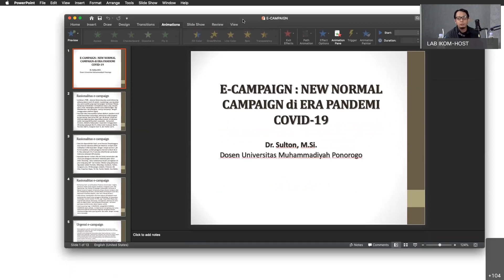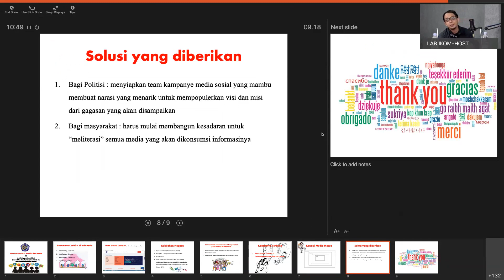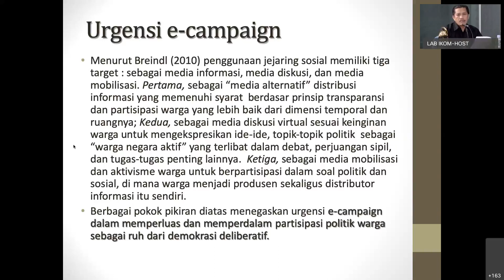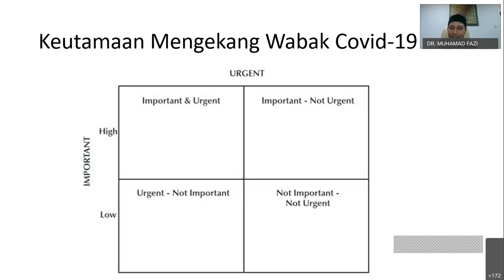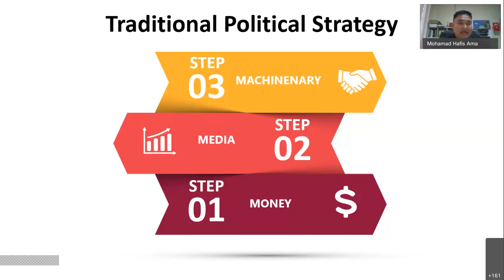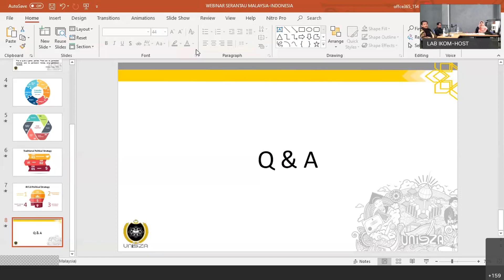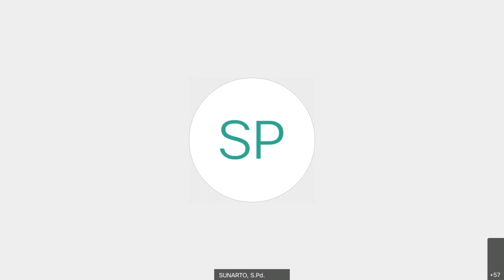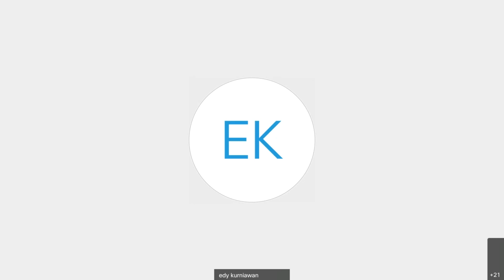(Part 1), IKOMEDIA SERIES WEBINAR. Membahas "PILKADA Di ERA PANDEMI"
IKOMEDIA PRESENT

Ikomedia Series 1#

Tema : Pilkada di Era Pandemi

Covid 19 tidak harus dijadikan alasan bagi seluruh masyarakat dunia untuk menghentikan dan mengganggu semua aktivitas. Justru Di era Pandemi ini, kita diharuskan untuk membuat langkah-langkah dan konsepan terbaru dalam segala bentuk sistem ekonomi, politik, sosial dan budaya.

Berdasarkan semangat itu Universitas Muhammdiyah Ponorogo Indonesia dan Universiti Sultan Zaenal Abidin, Malaysia yang dipelopori Oleh Fakultas Ilmu Sosial dan Ilmu Politik (Fisip)  bersama Fakulty Sains Sosial Gunaan (FSSG) mencoba menjawab kebutuhan dunia tersebut melalui Webinar International Negara Serumpun.  Pada Sesi pertama ini akan mengangkat persolan Politik baik yang terjadi di Indonesia dan Malaysia dengan menghadirkan Pakar-pakar keilmuan dibidangnya.  Acara tersebut akan diselenggarakan pada:

Hari : Rabu
tanggal: 8 Juli 2020
Jam : 9.00 Wib /10.00 am Waktu Malaysia.

Diskusi tersebut akan Diselenggarakan melalui aplikasi Webex.

Pasword:
1Komedia

Acara tersebut berlaku untuk seluruh masyarakat baik warga Negara indonesia atau malaysia,  Mahasiswa, Pelajar atau Umum.

Acara tersebut tidak di pungut biaya atau Free.

Bagi peserta yang hadir akan mendapatkan E-sertifikat.

Demikian Undangan ini kami buat. Diharapkan seluruh Element masyarakat bisa hadir dan berpendapat atas kondisi hari ini.

Terima kasih
Best Regards
Panitia Ikomedia Series